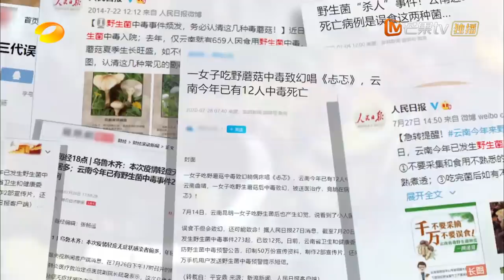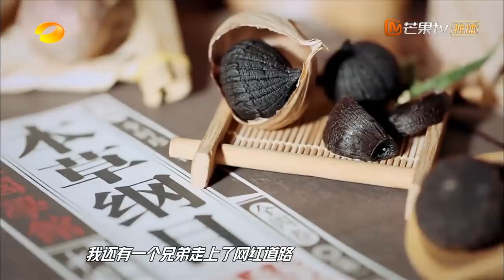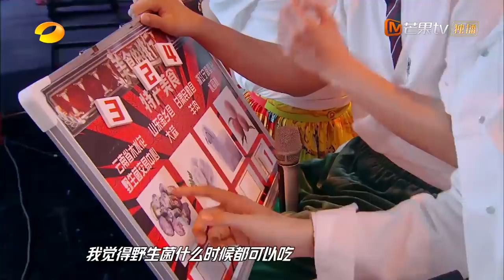《天天向上》20200802期：美食排行特产篇汇聚全国美味 《隐秘的角落》剧组重聚 Day Day Up【芒果TV爱豆娱乐站】